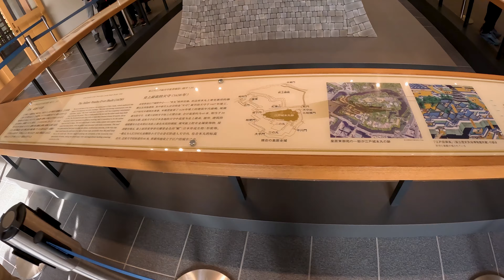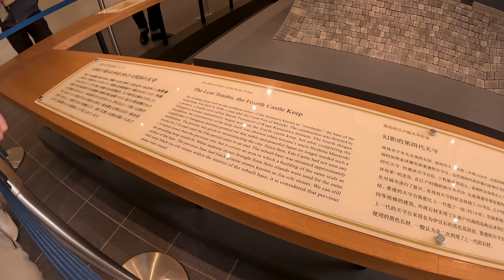Quick Walk Around Imperial Palace Park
Gorgeous day at Imperial Palace Park